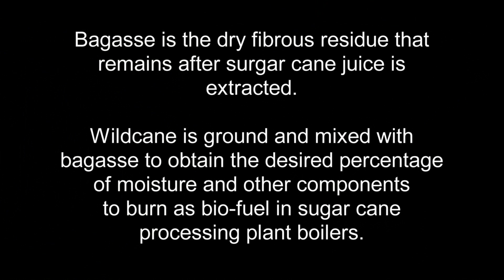Belize Wild Cane/Bagasse Bio Fuel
Cogeneration of Bagasse is one of the most attractive and successful energy projects that have already been demonstrated in many Sugarcane producing countries such as Mauritius, Reunion Island, India and Brazil. Combined heat and power from Sugarcane in the form of power generation offers renewable energy options that promote sustainable development, take advantage of domestic resources, increase profitability and competitiveness in the industry, and cost-effectively address climate mitigation and other environmental goals.